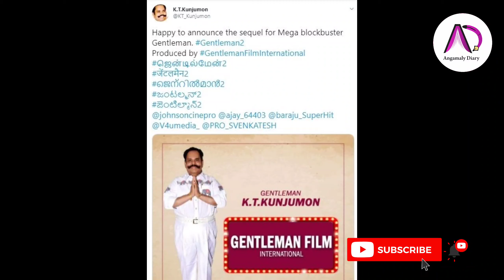മമ്മൂട്ടിയുടെ വാശിയും കുറുപ്പിൻ്റെ വിജയവും | Mammootty | Mega Star | K T Kunjumon | Dulquer Salman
മമ്മൂട്ടിയുടെ കുഞ്ഞാലി മരക്കാറിനും സാധ്യത, വീണ്ടും ചർച്ചകൾ | Kunjali Marakkar IV | Mammootty | Movie

കുഞ്ഞാലി മരയ്ക്കാറാകാൻ മമ്മൂക്കാ ഒരുങ്ങുന്നോ? | Kunjali Marakkar IV | Mammootty | Mega Star | Movies